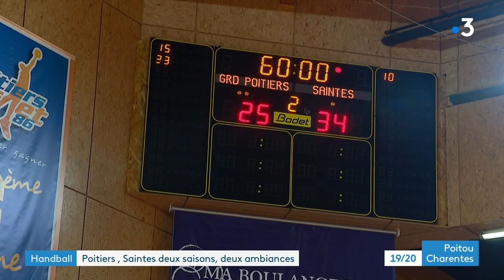Handball : Poitiers - Saintes deux saisons, deux ambiances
Dernier match de la saison samedi 21 mai 2022 pour les handballeurs de Grand Poitiers et de Saintes en Nationale 1. Ce sont les Charentais-Maritimes qui remportent ce derby, 25-34
Reportage de Mélanie Leblanc et Stephane Bourin
Intervenants :
- Florent Joli, joueur Grand Poitiers Handball 86
- Jean-Marc Mendes, co-Président Grand Poitiers Handball 86
- Christian Latulippe, entraîneur Grand Poitiers Handball 86
- Yannick Verdier, entraîneur US Saintes Handball